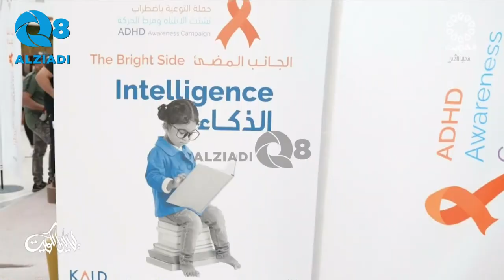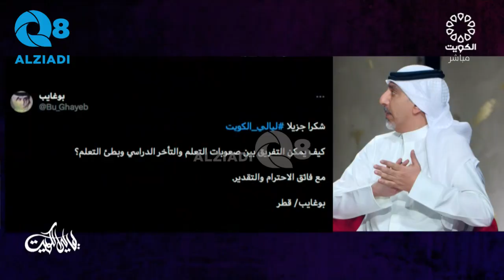لقاء آمال الساير في برنامج (ليالي الكويت) عن الجمعية الكويتية لاختلافات التعلم